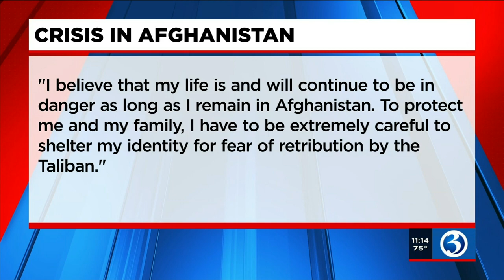Video: Wethersfield veteran works to get 3 Afghans to safety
Wethersfield veteran works to get 3 Afghans to safety